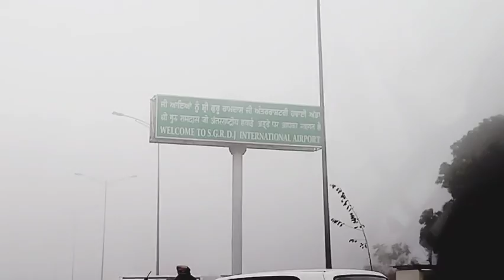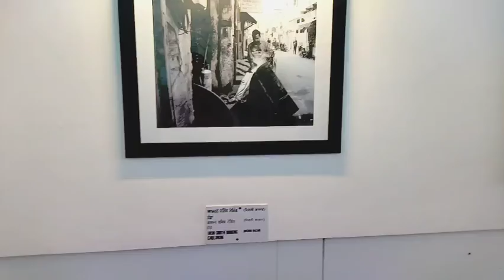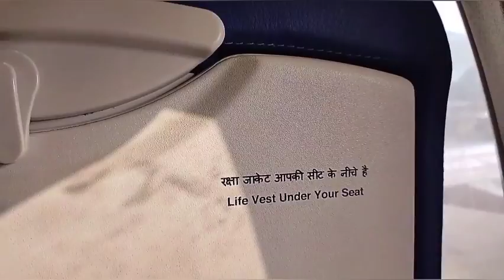A Day In Amritsar Airport..